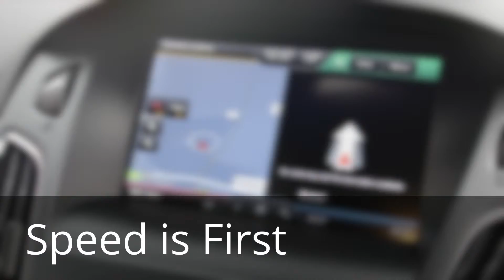FORD FOCUS 2 0 ST3 For Sale At RS Direct Specialist Cars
faw, YES, OSCA, VOISIN, GHIA, LAGONDA, Allard, Alpine, Alvis, Amilcars,

rista, Cisitalia, CONNAUGHT, Delage, DELAHAYE, DUESENBERG , EDSEL, Aleko,

Autobianch, Auverland, Dangel, Delachapelle, Gme, Iveco, Maruti, Mega,

Piaggio, Polski/fso, Santana, Talbot, LaRaKi , Mazel, mindset , orca,

oldsmobile, plymouth, rinspeed, Scion, Startech, Stola, TVR, Tramontana,

Vauxhall, Zagato, ABT, ACSchnitzer, Artega, Brabus, Breckland, Carlsson,

Covini , Daewoo , EDAG, Edo, Elfin , FMAuto , FPV, Farbio , Fisker, HSV,

Hamann, Isuzu, Italdesign, Kleemann, LCC, Leblanc, Lobini,  4STROKE,

 ABARTH, ACURA,  ALFAROMEO,  ALPINA,  ARIEL,  Ascari,  ASTONMARTIN,  AUDI,

 BENTLEY,  BERTONE,  BMW,  BONGARINI,  BRILLIANCE,  BRISTOL,  BROOKECARS,

 BUGATTI,  BUICK,  BYD,  CADILLAC,  CAPARO,  CARBONTECH,  CATERHAM,

 CHERY,  CHEVROLET,  CHRYSLER,  CITROëN,  CONNAUGHT,  CORVETTE,  DACIA,

 DAIHATSU,  DAIMLER,  DALLARA,  DETOMASO,  DODGE,  DONGFENG,  DONKERVOORT,

 DUESENBERG,  FARBOUD,  FERRARI,  FIAT,  FORD, FREESTREAM, GEELY,

GENERALMOTORS, GINETTA, GMC, GREATWALL, GUMPERT , HEALEY, HOLDEN, HOMMEL,

HONDA, HOTCHKISS, HUMMER , HYUNDAI, INFINITI , INVICTA, JAGUAR, JEEP, KIA,

KOENIGSEGG, KTM, LADA, LAMBORGHINI, LANCIA , LANDROVER, LANDWIND, LEXUS,

LINCOLN, LISTER, LOLA, LOTUS , MAHINDRA, MARCOS, MASERATI, MAYBACH, MAZDA,

MCLAREN, MERCEDES, MGMOTORS, MINI, MITSUBISHI, MITSUOKA, MORGAN, NISSAN,

NOBLE, OPEL, PAGANI, PANOZ, PEUGEOT, PGO, PININFARINA, PONTIAC, PORSCHE,

PROTON, RADICAL, RENAULT, ROLLS-ROYCE, ROVER, SAAB, SALEEN, SATURN, SEAT,

SHELBY, SHUANGHUAN, SIMCA, SKODA, SMART, SPYKER, SSANGYONG, SSC, SUBARU,

SUZUKI, TATA, TESLA, TOYOTA, TRAMONTANA, TVR, VENTURI, VIRAGO, VOLKSWAGEN,

VOLVO, WESTFIELD, WIESMANN